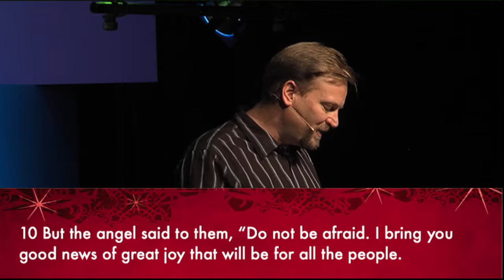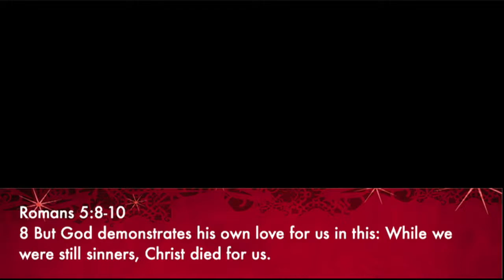All In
Dave Nelson